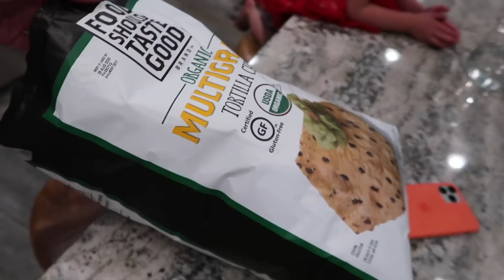Arguing About The Rules!!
Hi everyone!! I mean, I get it sometimes the rules kind of suck!! But CLEAN YOUR ROOM!! Hahaha!!
Taco soup:  1 large can of tomato juice
                  1 can corn with juice
                  1 can tomato sauce 8oz
                  1 can kidney beans with juice
                  1/2 packet of taco seasoning
                  1 pound hamburger browned with an onion

I usually double the recipe. I also add black beans:)